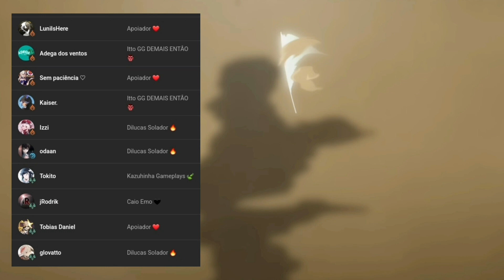Quem é 𝗦𝗖𝗔𝗥𝗔𝗠𝗢𝗨𝗖𝗛𝗘? nunca ouvi falar... |GENSHIN IMPACT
Personagem novo?
cola ae no discord q é gg dms!
aproveita e vem no discord do Central impact tbm!
meu tiktok:
meu twitter:
0:00 opa tudo bom?
0:10 deixa um like aí só pra eu testar um negócio 👉👈
1:00 clica no botão de se inscrever só pra testar um negócio 👉👈